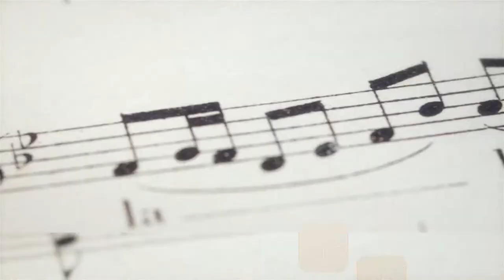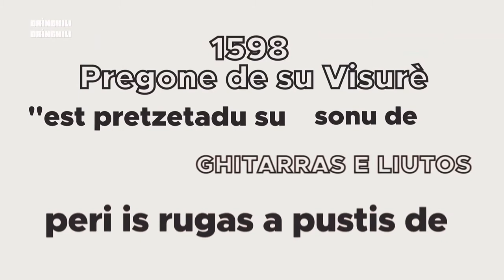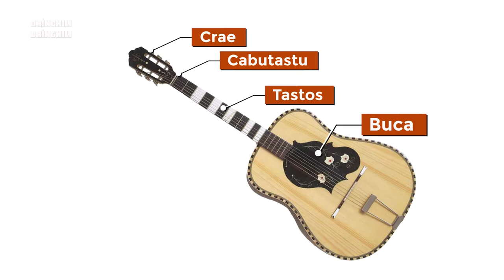SA GHITARRA - 4a Puntata di: DRÌNGHILLI DRÌNGHILLI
DRÌNGHILI DRÌNGHILI - 4° ATOBIU / SA GHITARRA

Cun "Accademia di Musica Sarda" e "Enrico Putzolu" pro TCS Telecostasmeralda.

DRÌNGHILI DRÌNGHILI est unu programma de aprofundimentu televisivu a pitzus de sa cultura sarda, intregadu a su mundu de is sonos de sa traditzione musicale isolana

Custa est sa 4 de 8 bessidas.
Dognuna de custus atobius chistionant de: istòria, tècnica de costrutzione e imperu de is prus nòdidos istrumentos de sa traditzione musicale sarda in intro e a foras de sa traditzione etotu.

Iscritu e ghiadu dae Enrico Putzolu pro TCS - Telecostasmeralda in collaboratzioni cun: Accademia di Musica Sarda.

Gràtzias a su maistu e sonadori: Ignatziu Cadeddu de Assou

In onda "live" dae SÀBUDU 29 DE MAJU 2021 a is 20:30  in canale13.

Sigla: "NANNAI" de su CD "Majobas" - Gruppo Boxis e Dino Maccioni.

ITALIANO

DRÌNGHILI DRÌNGHILI - 4° INCONTRO / LA CHITARRA

Con "Accademia di Musica Sarda" ed "Enrico Putzolu" per TCS Telecostasmeralda.

DRÌNGHILI DRÌNGHILI è un programma di approfondimento televisivo riguarda di cultura sarda, riguardante i suoni e gli strumenti della musica tradizionale isolana.

Questa è la quarta di 8 puntate.

Ognuno di questi incontri parla di: storia, tecnica costruttiva ed esecuzione, dei più noti strumenti della tradizionale musicale sarda, all'interno e all'esterno della tradizione stessa.

Scritto e guidato da Enrico Putzolu per TCS - Telecostasmeralda in collaborazione con: Accademia di Musica Sarda.

Grazie al Maestro e Musicista: Ignazio Cadeddu di Assolo

Sigla: "NANNAI" dal CD "Majobas" - Gruppo Boxis e Dino Maccioni.